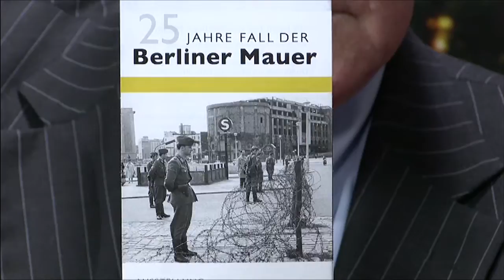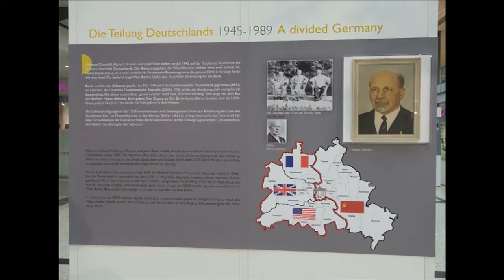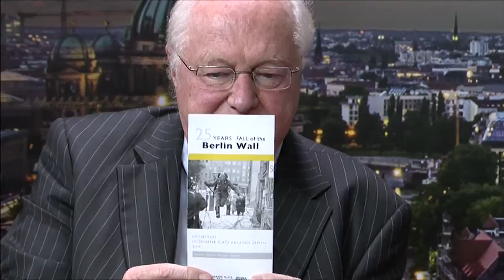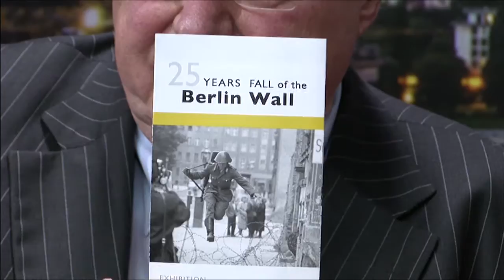Standort Berlin mit Jörg Moser-Metius Teil 1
Jörg Moser-Metius hatte eine tolle Idee: Er baute die Geschichte der Mauer von 1961 bis zum Fall am 9. November 1989 fast Detailgetreu nach und machte daraus eine Ausstellung. Zu sehen bis zum 9.11.14, dem 25 - Jahrestag des Mauerfalls, in der Eingangshalle der Potsdamer Platz Arkaden. Und den Wachturm unweit der Arkaden gleich neben dem Abgeordnetenhaus kaufte er auf und restaurierte den Turm ebenfalls Detailgetreu. Peter Brinkmann sprach mit dem Geschäftsführer der "Berlin Wall Exhibition".